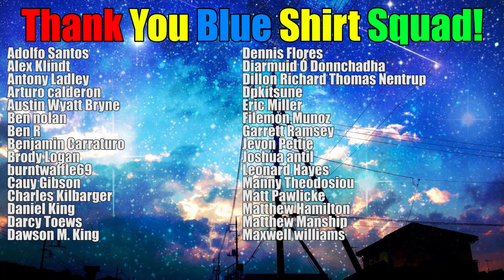5 Things You Need To Understand About The February 2019 Metagame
The February 2019 format has quite a few strange things happening so far. I wanted to touch on a few points about the format that make this more interesting then others. Do you agree with the points I made in this video or do you disagree?